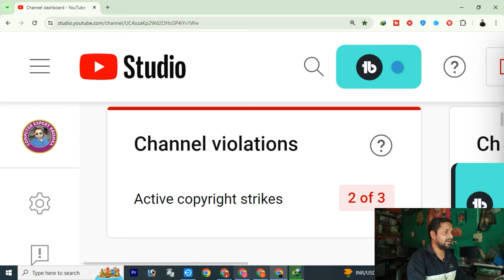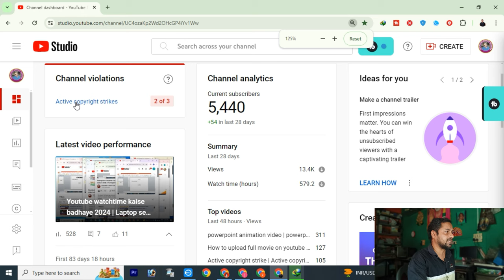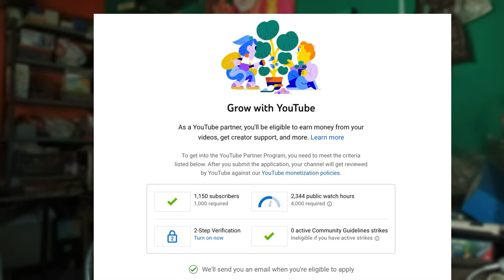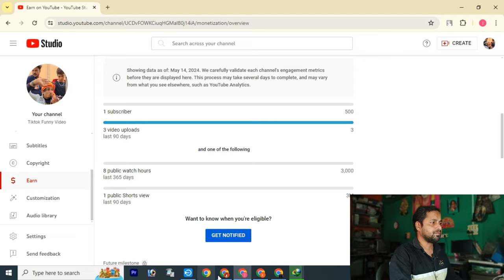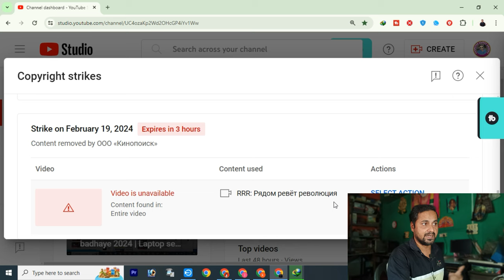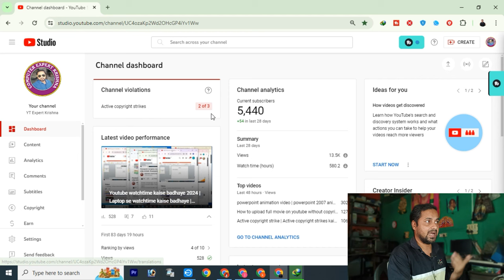Active copyright strikes kaise remove kare 2024 | Strike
Hello Friends this channel only free education:-
दोस्तो मैं हु आप का दोस्त Krishna Varshney मे आप को सिखाऊगा Youtube New Latest Tips & Trick, बने राहिए हमारे साथ और Channel को Subscribe नहीं किया है तो कर लीजिए और Bell Icon को भी Press कर लीजिए
ताकि हमारी आने वाली video के Notification मिलते रहे आप को।

Active copyright strike | Active copyright strikes kaise remove | Remove Active copyright strikes

Active copyright strikes kaise remove kare | how to Remove Active copyright strikes
copyright strike
copyright strike
strike,strike no youtube
youtube warning strike
strikes
how to strike on youtube channel
youtube community guidelines strike
youtube strikes
strikes youtube
youtube tips
copyright strike kaise hataye
strike auf youtube
youtube copyright
youtube strike

youtube community guidelines strike kaise hataye
youtube strike kaise hataye
youtube warning strike
copyright strike on youtube
copyright strike
copyright claim kaise hataye 2022
community guidelines strike kaise hataye 2022
how to remove copyright strike
copyright strike
remove copyright strike on youtube
how to remove copyright strike after 90 days
how to remove copyright strike hindi
copyright strike kaise remove kare
how to remove copyright strike on youtube hindi
remove community guideline strike
community guidelines
how to appeal community guideline strike
community guideline strike
active community guidelines strike
youtube warning strike
community guideline strike kaise hataye
community guidelines youtube